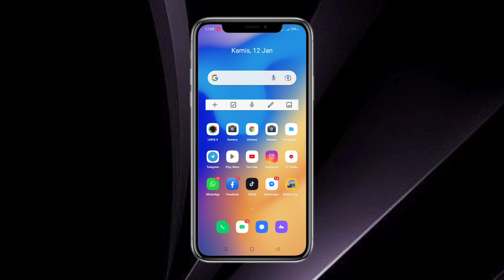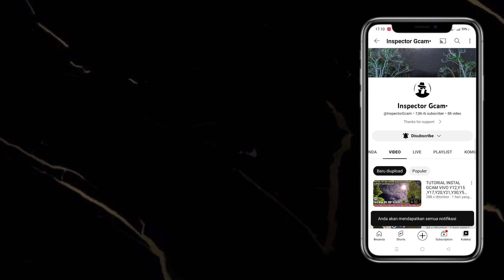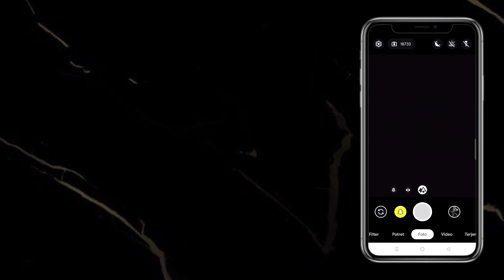TUTORIAL CARA INSTALL GCAM REALME C35 - GOOGLE CAMERA TERBARU REALME C35